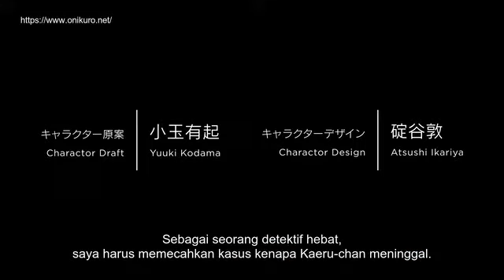Id Invaded : Trailer Subtitle Indonesia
"ID: INVADED"
Pekerjaan terbaru Aoi Ei! Animasi misteri SF asli

Karya Terbaru Direktur Ei Aoki!
Serial Animasi Asli Baru `` ID: INVADED '' Cuplikan Resmi # 01 2019

Datang pada tahun 2020

▼ CAST
Baik-baik saja: Kenjiro Tsuda Sakaido-Kenjiro Tsuda

▼ STAF
Direktur: Direktur Ei Aoki
(Karya-karya Khas: "Aldnoah Zero")

Skenario: Otaro Maijo MaiScreenplay Otaro Maijo

Konsep karakter: Yuuki Kodama
("Blood Lad")

Desain karakter: Atsushi Ikariya Desain Karakter Atsushi
("Fate / stay night Heaven's Feel" "Fate / stay night UBW")

Pengaturan seni / pandangan dunia: Yoshihiro Sono Concept Artist Yoshihiro Sono
("PSYCHO-PASS" "Kotetsujou Kabaneri)

Animator Utama: Daisuke Mataga Animator Utama Daisuke Mataga
(Re:Zero Kara Hajimeru Isekai Seikatsu)

Asli: The Detectives United